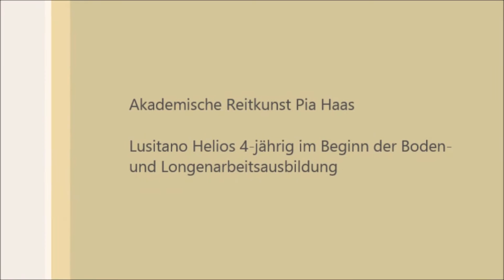Pia Haas - Akademische Reitkunst mit Helios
Lusitano Helios, 2016 im Alter von 4 Jahren beim Beginn der Boden- und Longenarbeit